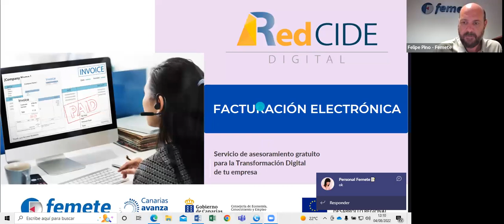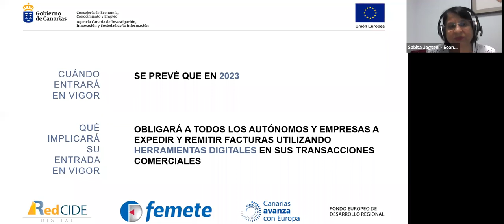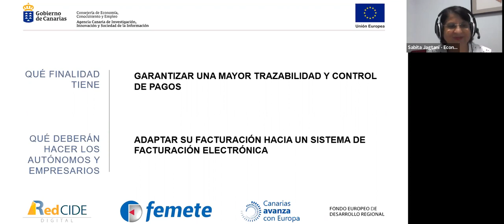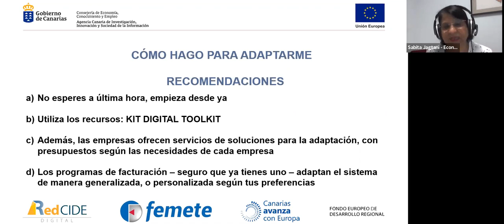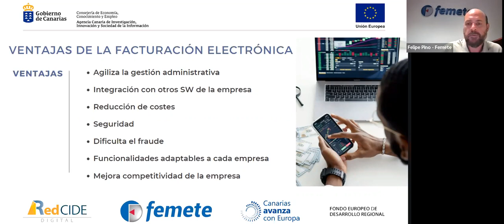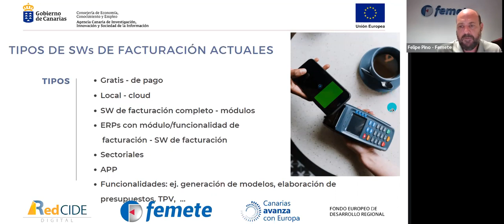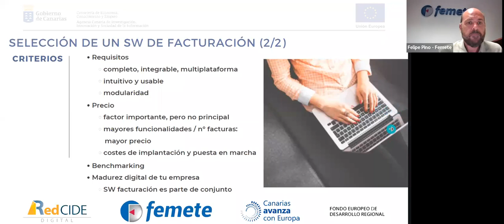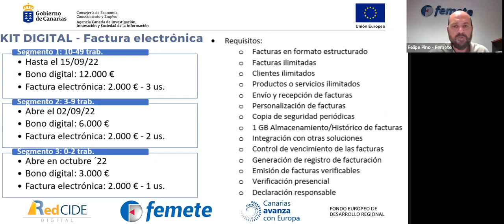Jornada sobre facturación electrónica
¿Quieres ahorrar costes y agilizar tus procesos de facturación? Con la facturación electrónica también podrás ahorrar espacio de almacenamiento, reducir la probabilidad de fraude y evitar errores humanos y extravíos.
Te invitamos a asistir a la siguiente jornada online, en la que te contaremos con detalle en qué consiste la facturación electrónica y cómo implantarla adecuadamente en tu empresa.
Este evento forma parte del nuevo servicio de asesoramiento en Transformación Digital para empresas que ha puesto en marcha Femete al participar como miembro de proximidad en la Red de Centros de Innovación y Desarrollo Empresarial (Red CIDE Digital), que es una iniciativa de la Consejería de Economía, Conocimiento y Empleo del Gobierno de Canarias, impulsada a través de la Agencia Canaria de Investigación, Innovación y Sociedad de la Información (ACIISI), y cofinanciada al 85% por el Fondo Europeo de Desarrollo Regional, en el marco del Programa Operativo FEDER Canarias 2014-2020, para el año 2021.